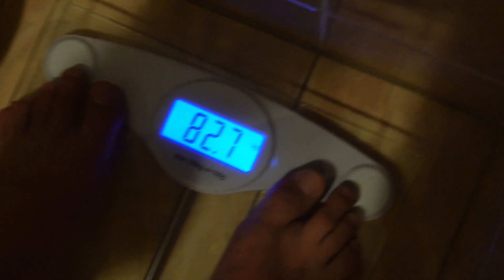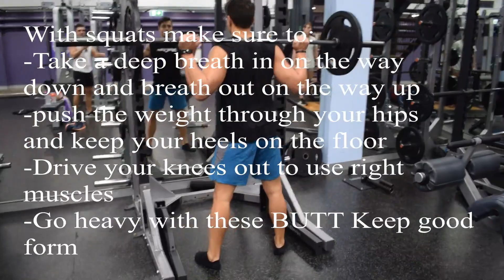How to Grow your CHICKEN LEGS ( High volume leg workout)